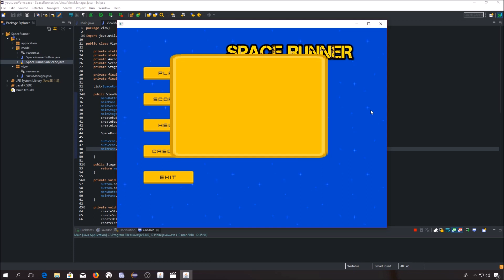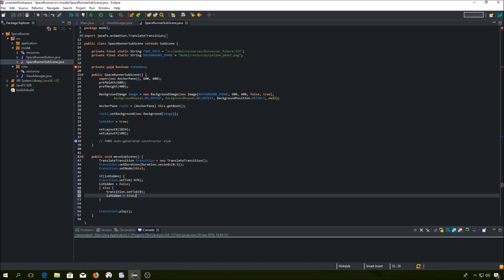JavaFX game Tutorial [SpaceRunner] [Lesson 5]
Content:
-Making our subscene to move using TranslateTransition

Unfortunately I lost the code, buy some cool people recreated the game and posted it on their github:

Info about tutorial:
This tutorial is made for java developers and people, who would like to become one.
I am going to show you all the basic javaFX things, like buttons, textFields, transitions or how to create animation. Eclipse is your best choice but IntelliJ or Netbeans will also do its job. You will learn how to create 2D game with java. It is very good start into javaFX applications development. You need to have java installed on your computer (jre is fine but jdk is better).

I made intro and outro using a templates created by WVaulter